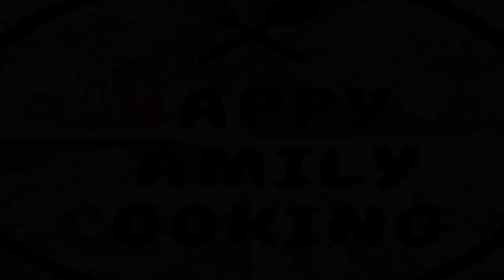Spicy Glutinous Sticky Rice Recipe | Biruin Rice | Impress Your Family By Cooking A Spicy Food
Spicy Glutinous Sticky Rice Recipe | Impress Your Family By Cooking A Spicy Food
Fried Sticky Rice | Tasty Spicy Stir Fried Sticky Rice | Glutinous Rice | Biruin Rice | Biron Baat
Easy stir fried with olive oil, onions, glutinous rice / sticky rice, water, salt and dry red chillies.

Preparation Time : 2 Hrs + 15 Minutes

Ingredients :

400g : Glutinous Rice / Sticky Rice / Biruin Rice (2 ½ Cups)
2 Tbsp : Olive Oil
2 : Medium Onion (Chopped)
350ml - 400ml : Water
1 ¼ : Salt (Or To Taste)

Spices :

2 - 3 : Dried Red Chillies ( Or 1 - 2 tsp Chilli Flakes)

Equipment Needed :

Large Bowl
Large Pan

Homemade Festive family foods, Family meals & Special occasion foods and much more.